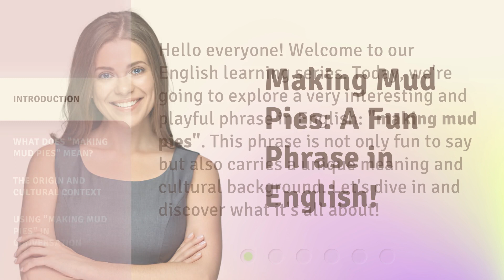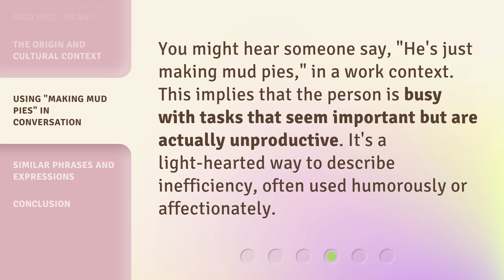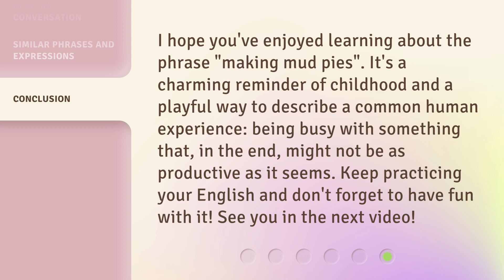Making Mud Pies: A Fun Phrase in English!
00:00 • Introduction - Making Mud Pies: A Fun Phrase in English!
00:30 • What Does "Making Mud Pies" Mean?
01:00 • The Origin and Cultural Context
01:26 • Using "Making Mud Pies" in Conversation
01:47 • Similar Phrases and Expressions